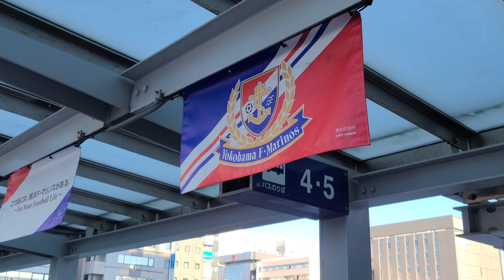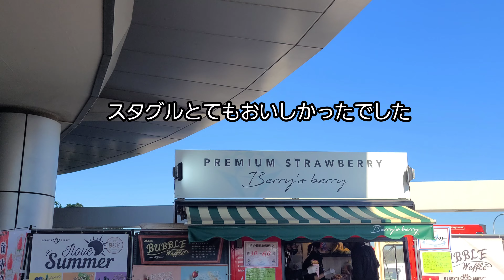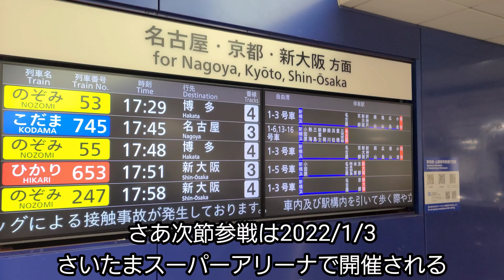マリノスvs川崎フロンターレ戦 結果はまさかの???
どうもHIROTVさんです
今回は2021/12/4
マリノスvs川崎フロンターレ戦に行きました
この日は声は出せないなので
心の中で声を出せずに応援しました
(バス待ちも含め)
がまさかの結果に詳しくは動画の、中で
全国のマリノスサポーターのみなさん
(他の　jリーグ を応援してる全国のみなさんも)
この動画はよかったら

編集後記
この日はレースクイーン2人が来たり
元マリノスＯＢ坂田大輔さん来たり
ゲスト連続でした
そしてまじスタジアムで泣きました
そうですこの日は元主審の家本さんが
最後の主審でした
試合終了後両チームが家本さんに
ガードオブオナーを行いました
この映像は是非みてください

動画で　箱根駅伝 の件言いましたが
私は 東海大学 を熱く心から応援してます
お気づき通り
今回箱根駅伝 東海大学応援は
２度目ですが沿道応援行けません
理由は翌日のライブに行くためです
私も東海大学応援行きたいですが
私は往路はテレビで応援します

早稲田大男子チアリーダーショッカーズ

フロンターレサポYouTuber
ポチャフロ

撮影日2021/12/4
撮影機材Galaxys20+５g